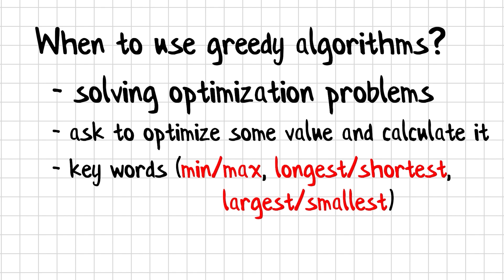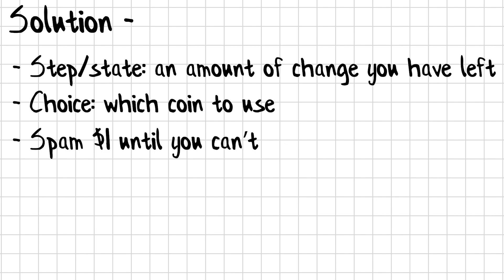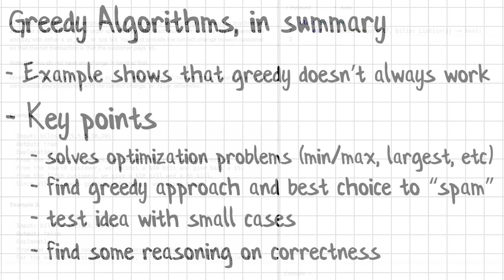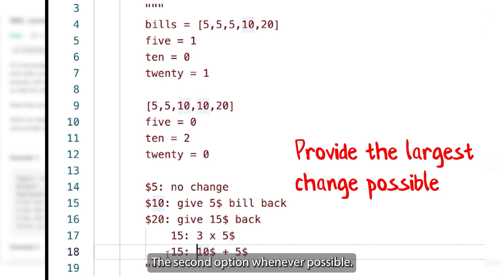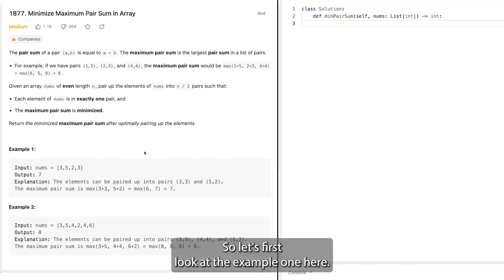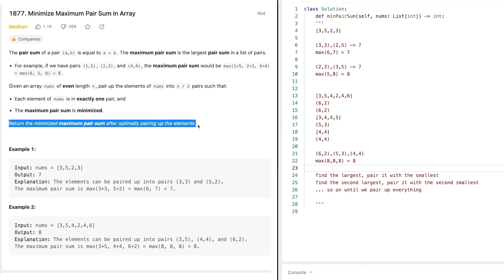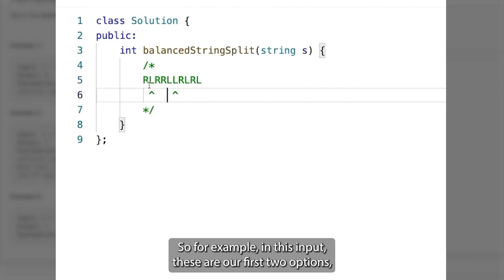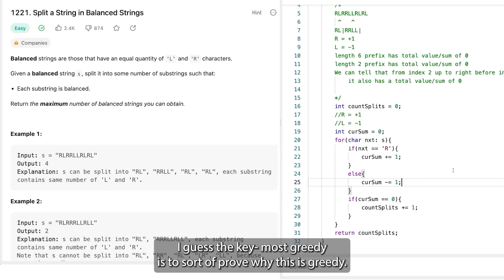Greedy Algorithms In-depth Explanation and Playlist (for Coding Interviews)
In this video, we will introduce greedy algorithms and how to use greedy algorithms to solve LeetCode problems (playlist).

0:00 When to use greedy algorithms?
1:08 What are greedy algorithms?
2:16 Steps to use greedy algorithms
3:18 Why use greedy algorithms?
4:05 Example problem - coin change
9:36 Greedy algorithms summary and key points
10:48 LeetCode 860. Lemonade Change
19:45 LeetCode 1877. Minimize Maximum Pair Sum in Array
28:18 LeetCode 1221. Split a String in Balanced Strings